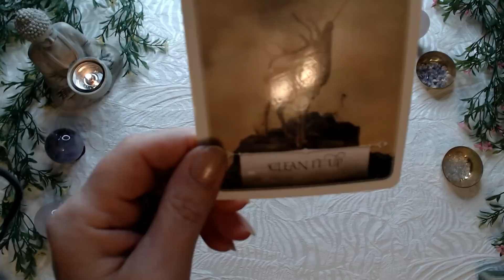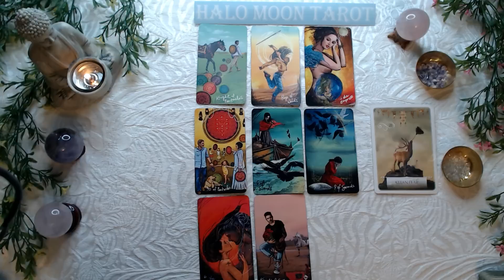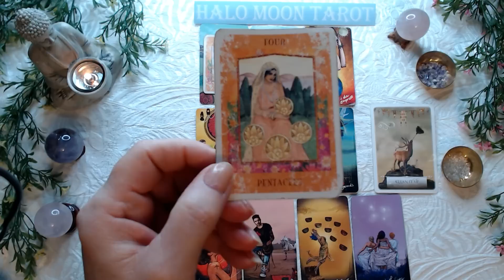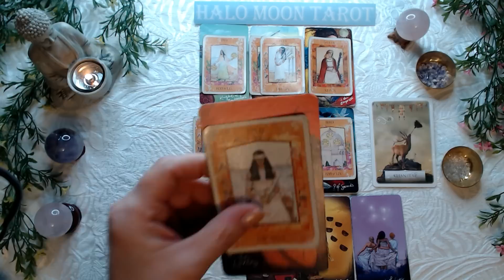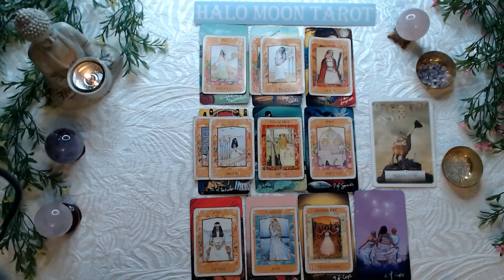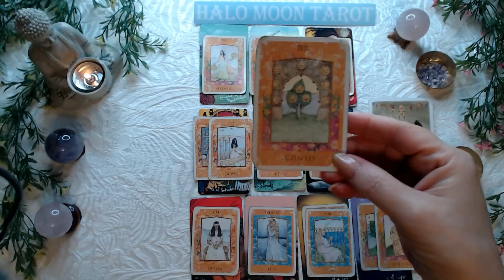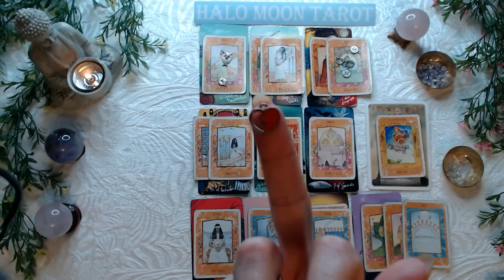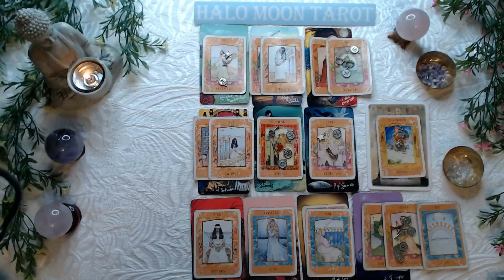Libra they realize now you had their best interest at heart. 😘 Tough love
GODDESS TAROT